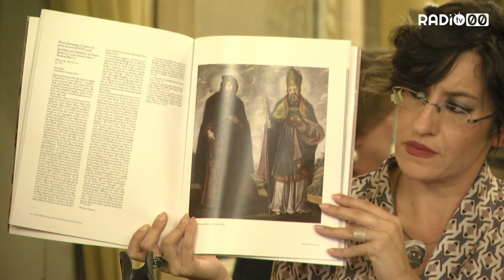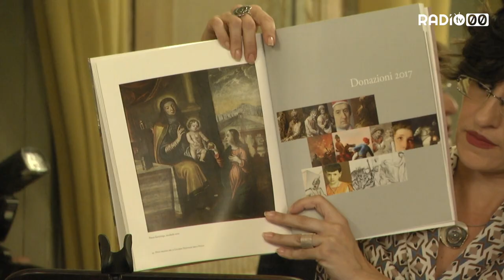I Misteri di Bitonto in corsa per la candidatura all'Unesco